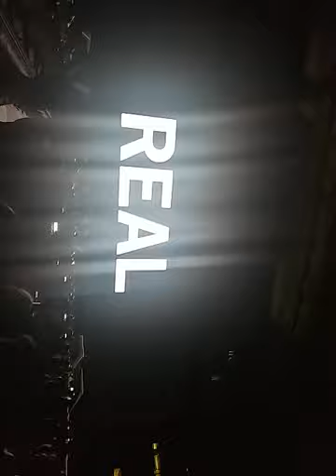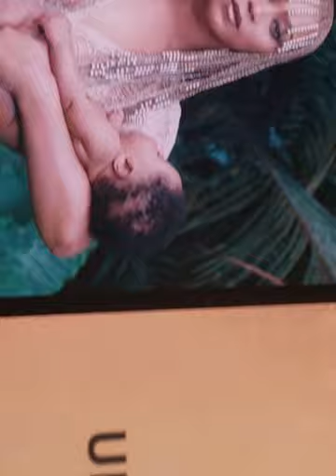Beyonce & Jay-Z OTR II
Houston Concert